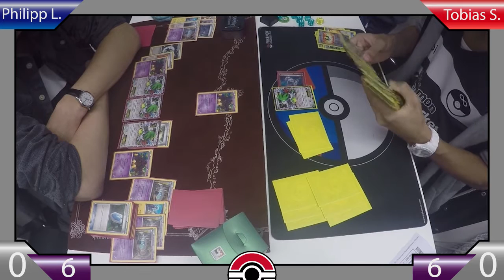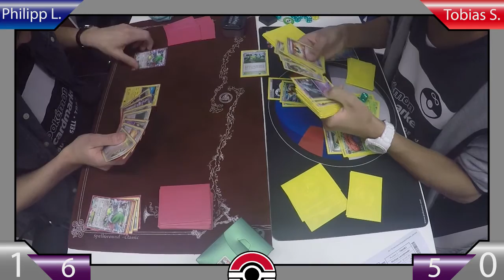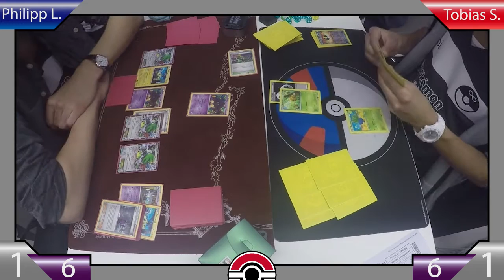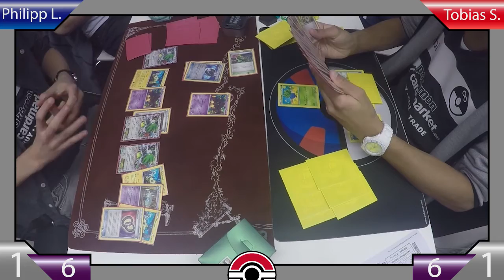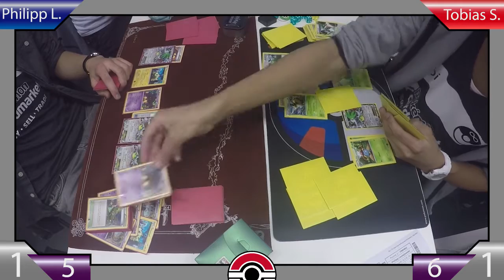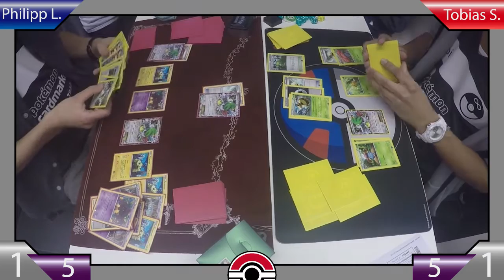Nightmarch vs. Vesipquen/Vileplume | Regionals Mödling Round 4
In Round 4 of Mödling Regionals we see a classic matchup!

► Still missing some single cards?
► Make sure to give us a like on Facebook to get all the latest information!